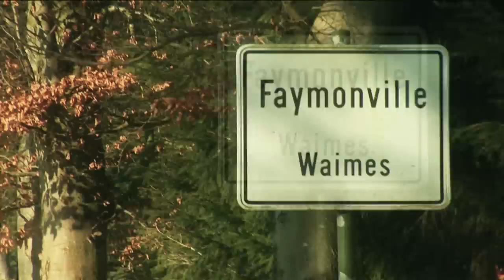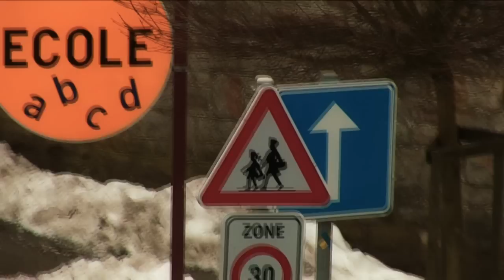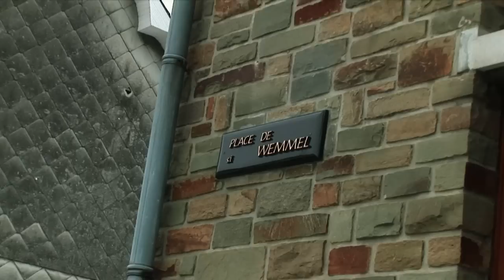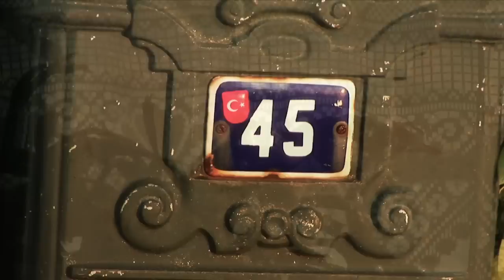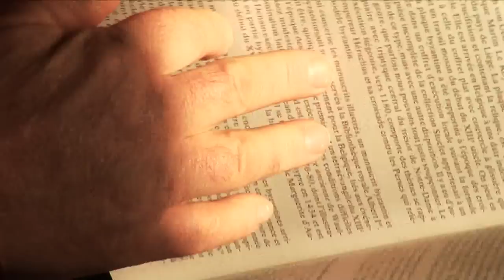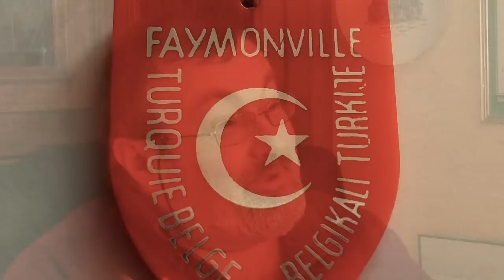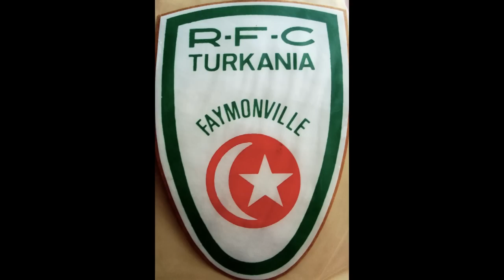Faymonville- Un Village Turc 1/4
Faymonvile- Un Village Turc 1/4
Réalisation : Atil Altas
Merci à vous qui regardez et partagez le temps avec le beau village de Faymonville avec nous. Nous voudrions remercier les gens formidables de Faymonville. Pendant que nous produisions le documentaire, ils ont ouvert leurs maisons, leurs hôtels, leur club de football, tous leurs magasins, le centre des jeunes et la municipalité de tout leur cœur. Ce fut une expérience extraordinaire de connaître et de raconter leur histoire au monde.

Directeur de production: Carine De Potter
Une coproduction de l'ASBL Les Amis de Binfikir et Binfikir VZW
Avec le soutien de la Communauté Française Wallonie-bruxelles et la Loterie National.